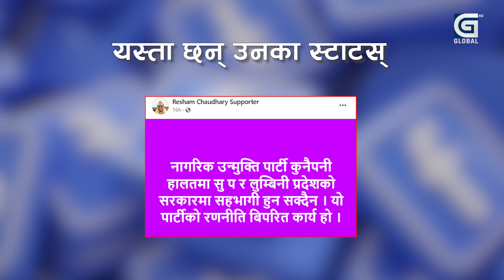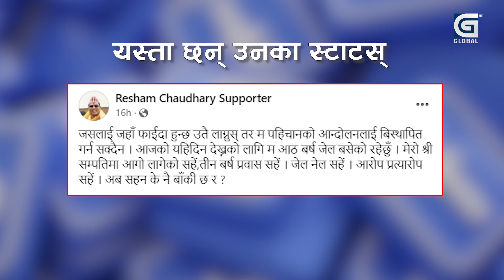रेशम–रञ्जिता झगडा उत्कर्षमा, सँगै फोटा खिचाएको दुई दिनमै पुनः सम्बन्धमा दरार